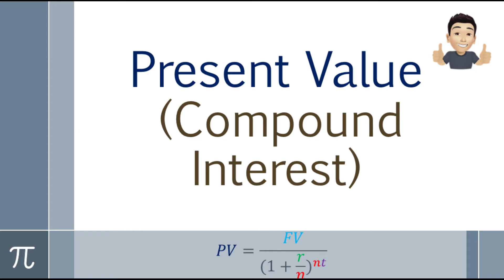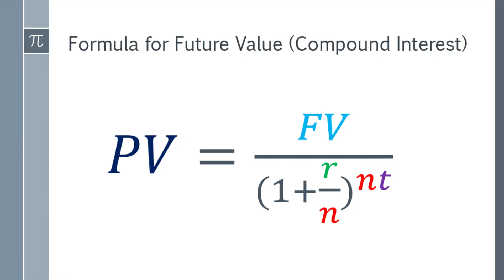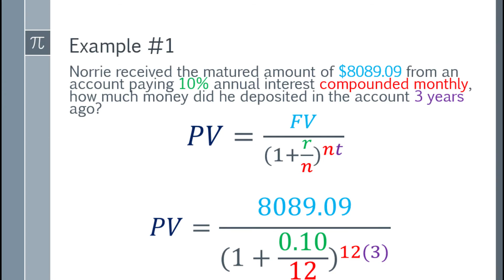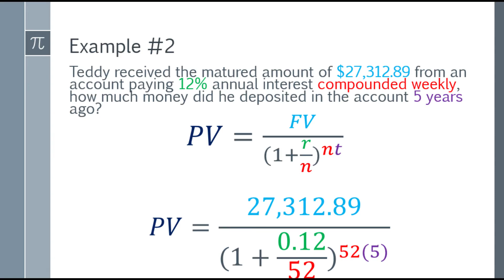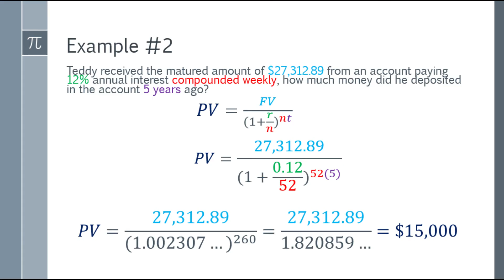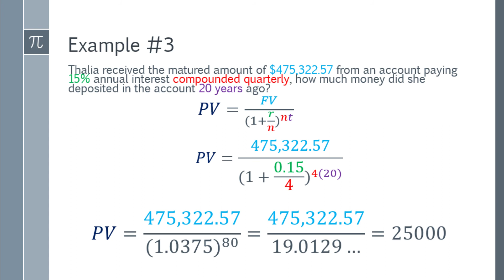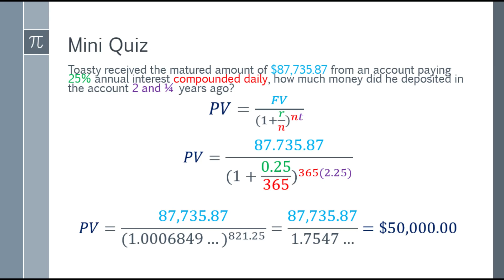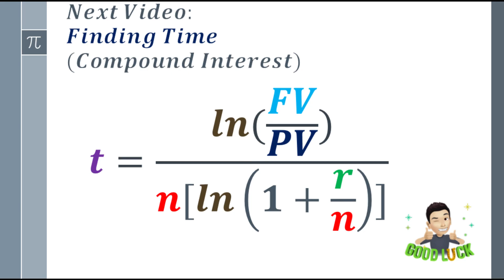Present Value Compound Interest (Tagalog Explained)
A quick and easy approach in solving for the Present Value in Compound Interest and explained in Tagalog.